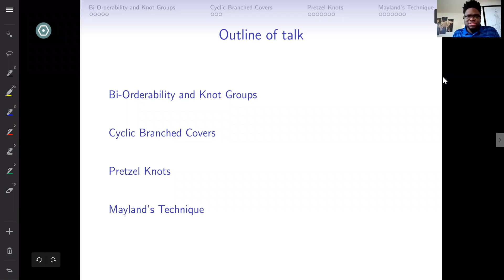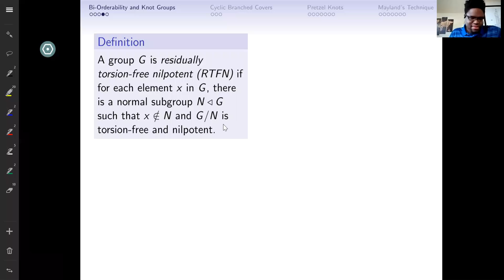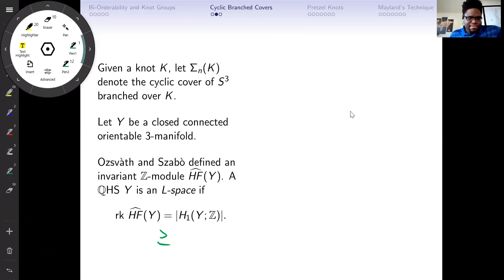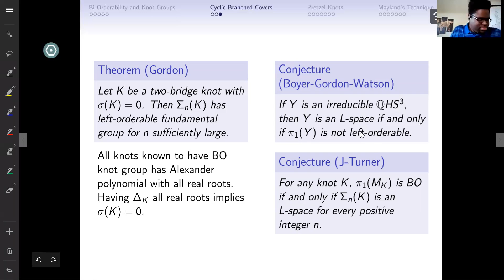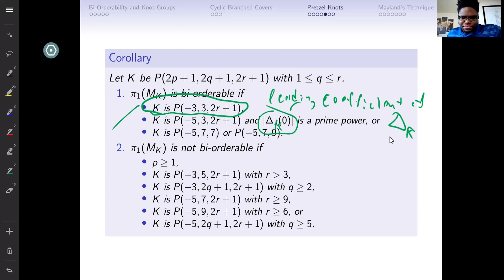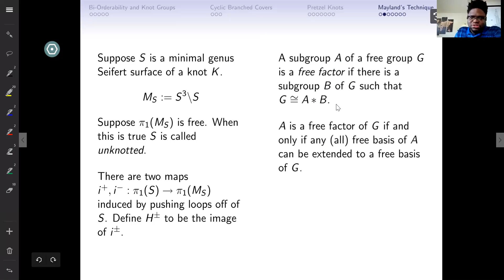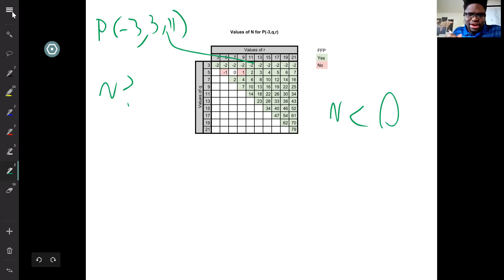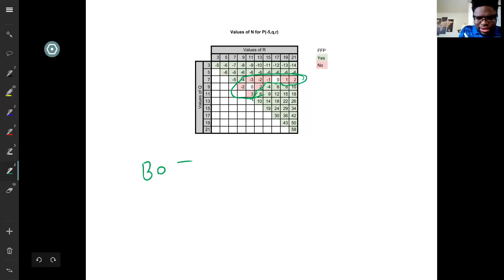JonathanJohnson: Bi-Orderability and Pretzel Knots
This talk concerns the bi-orderability of pretzel knot groups which appears to have a weird connection to the Heegaard Floer properties of the cyclic branched covers of the knots. In a recent paper, several new examples of bi-orderable pretzel knots are found. We will discuss these results and some of their implications to this strange coincidence of orderability and Heegaard Floer.